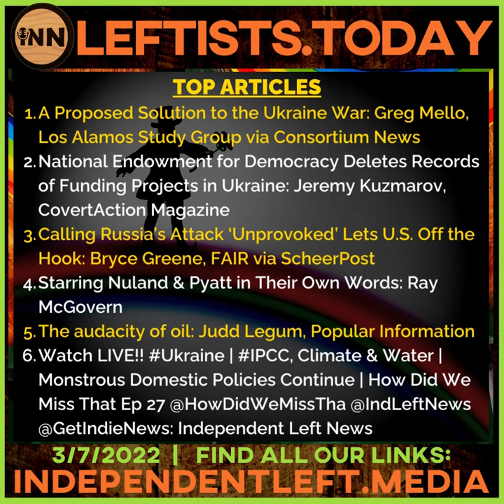People's Convoy Supports Medicare For All | A Proposed Solution to Ukraine War | 3/7 Leftists Today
Start your Monday with the latest! Don’t miss the 3/7 Leftists.today! Even more stories & videos at independentleft.news!

Top Videos:
* 🌳  The People's Convoy Are in support of Medicare For All: Eric Kestner, Real Progress in Action (5:26)
* 🌳 Ukraine's hybrid war is Mutating Analysis | (react) a clip from How Did We Miss That? Ep 26: Independent Left News (12:32)
* 🌳  The Yes Men & Lee Camp: Katie Halper (1:16:33)
* 🌳  Schrödinger’s NATO Ally | Is Ukraine in NATO or Not?: Richard Medhurst (3:42)
* 🌳  More NYT Copaganda: The Luke Parcher Show, Real Progress in Action (8:13)
* 🌳  Chris Hedges: Ukraine: Prelude to a War Crime: The Zero Hour with RJ Eskow (31:51)

Top Headlines:
* 🌳  A Proposed Solution to the Ukraine War: Greg Mello, Los Alamos Study Group via Consortium News
* 🌳  National Endowment for Democracy Deletes Records of Funding Projects in Ukraine: Jeremy Kuzmarov, CovertAction Magazine
* 🌳  Calling Russia’s Attack ‘Unprovoked’ Lets U.S. Off the Hook: Bryce Greene, FAIR via ScheerPost
* 🌳  Starring Nuland & Pyatt in Their Own Words: Ray McGovern
* 🌳  The audacity of oil: Judd Legum, Popular Information
* 🌳 Watch LIVE!! Ukraine | IPCC, Climate & Water | Monstrous Domestic Policies Continue | How Did We Miss That Ep 27 @HowDidWeMissTha @IndLeftNews @GetIndieNews: Independent Left News

Free from corporate advertiser influence! Smashing mega-corporate-controlled propaganda one narrative at a time… Find all our links at independentleft.media. Proud member of IndieNews.Network

* 🌳 **NEW** How Did We Miss That? CLIPS!! On Rumble